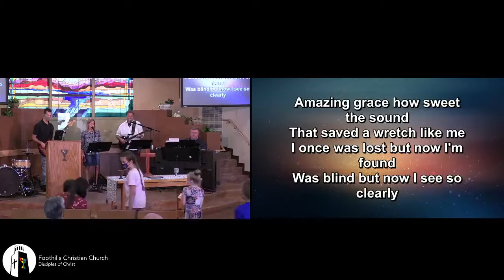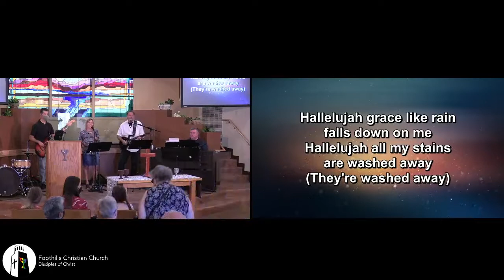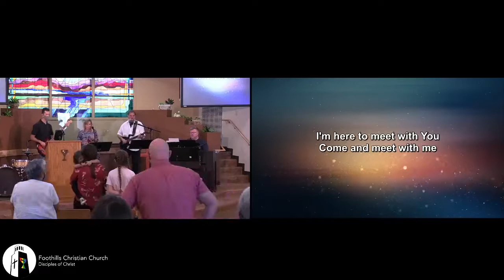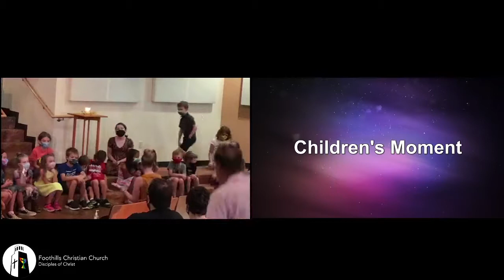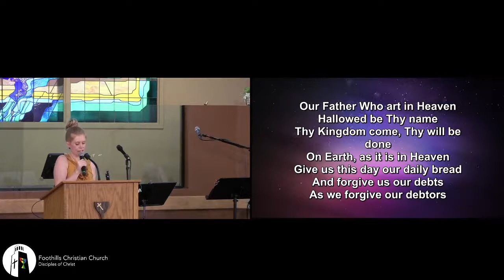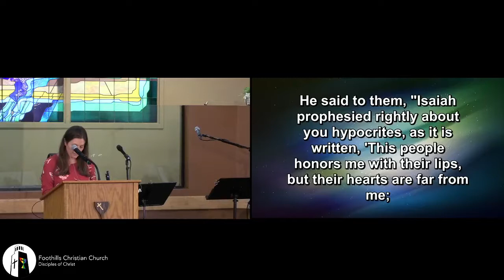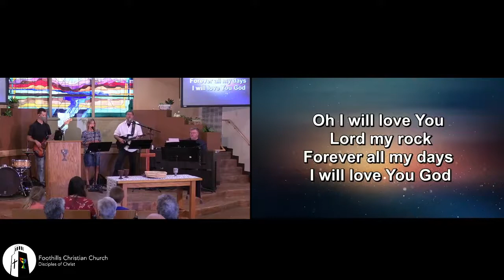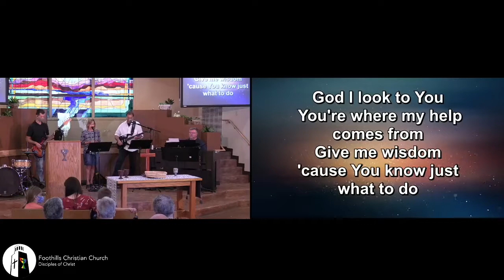Worship, Sunday Sep. 18, 2021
Good morning!
Light a candle, write your prayer concerns in the comments, share in communion with something you have at home. Let us know you're worshipping with us.